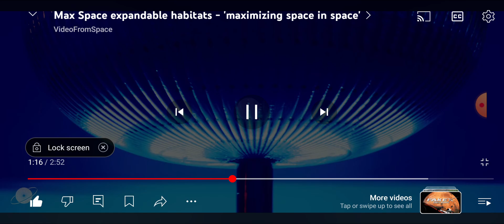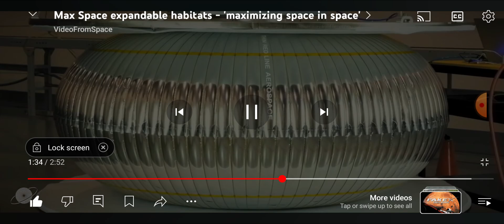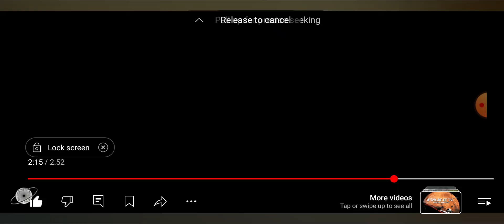Can Balloon Space Stations Save Space?